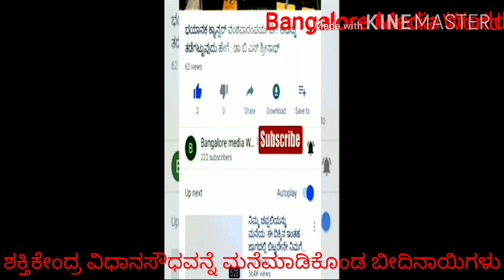ಶಾಕಿಂಗ್ ನ್ಯೂಸ್ಬಿಗಿ ಭದ್ರತೆಯ ಶಕ್ತಿಕೇಂದ್ರ ವಿಧಾನಸೌದವನ್ನೆ ಮನೆಮಾಡಿಕೊಂಡ ಬೀದಿನಾಯಿಗಳುVidhan soudha & Dogs